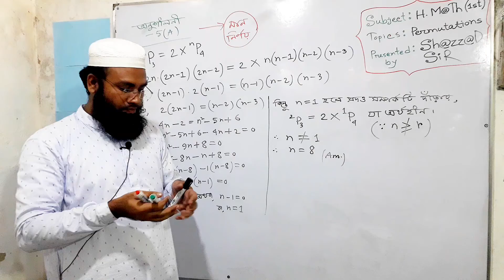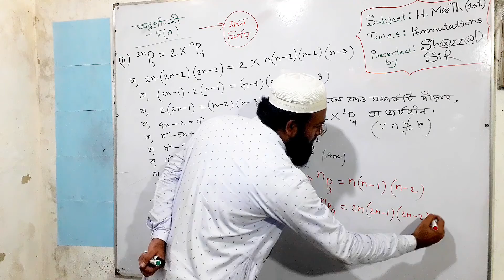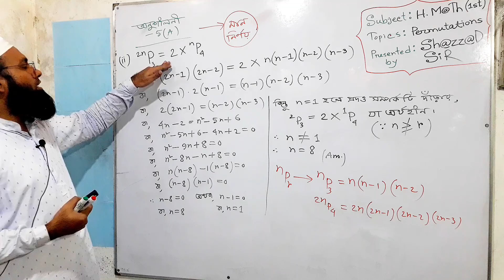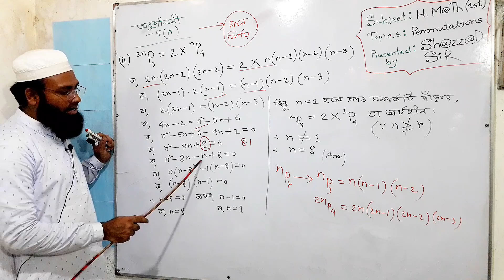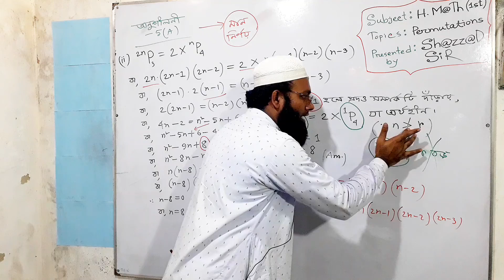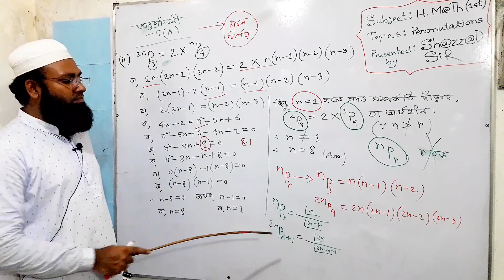Permutations (বিন্যাস) part 4-MATH 1st Paper[HSC]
Subject  : Math 1st Paper [HSC]
Chapter  : 05
Topic       : Permutations
MD. SHAZZAD HOSSAIN KHAN
B.Sc.(Honours, 1st Class) & M.Sc. in Mathematics,
Masters (ICT Program), Dhaka University
Lecturer, Higher Mathematics
Feni National College.